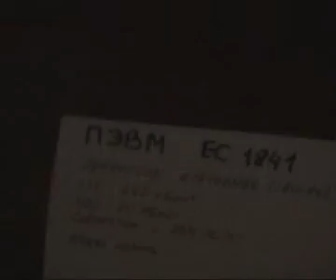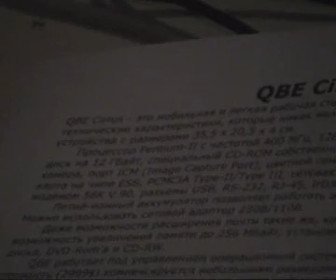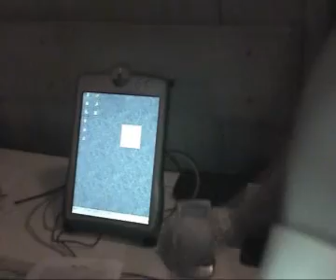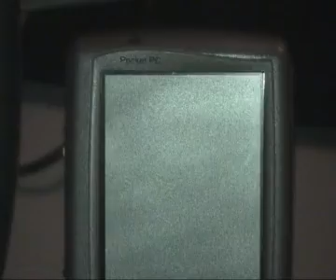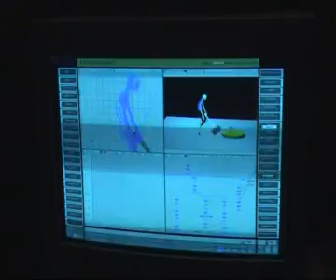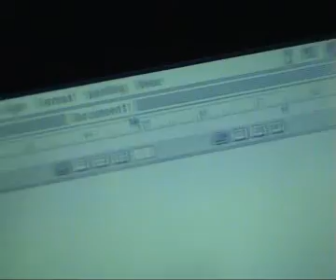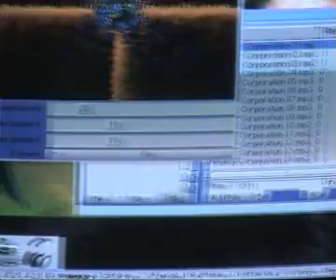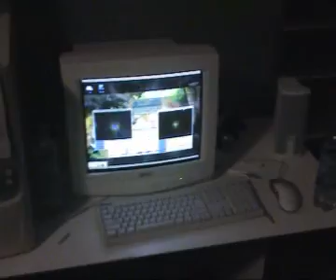old computers 2004